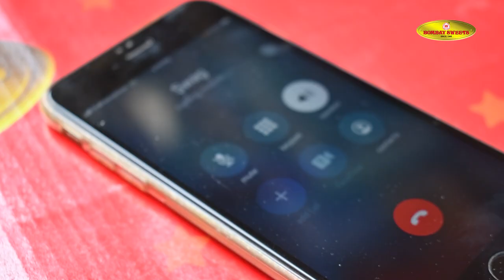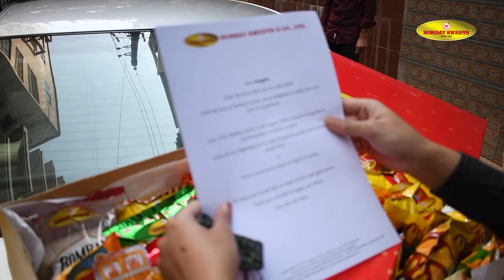Bombay - Big Box Exclusive | Bombay Sweets Surprised Anik Khan and Friends | Part 5 | Shwagata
Title: স্বাগতা কেন অনিক খানকে তার বাসাতেই ঢুকতে দিলেন না? কেন বাসার নিচেই তার সঙ্গে দেখা করলেন? (ভিডিও সহ)
Anik Khan; a person who claims to be an inferior poet and writer of indifferent verse, is actually a multi-talented Host, Researcher, Author, Editor, Consultant, Mentor, Adviser, Social Worker, Influencer, Producer and so many other things. But above all, he is a wonderful jolly person who has a little kid inside!
Hence, Bombay Sweets has selected him to be a Brand Ambassador where he will have a chance to spread happiness with his favorite people. He will share a box full of our products and surprise them.
In this video, the person he chose to share the happiness is the Super-Popular Media Personality Swagata.
Ms. Zinat Sanu Swagata, a Star of contemporary ShowBiz Industry is better known as Swagata for her acting & music, among many other things!
Swagata has paved her own path and carved her own space for herself in the Bangladeshi Media Scene - through her remarkable Acting (Both TV & the Silver Screen) and Music (from classical to rock) skills over the years.
Known for her striking confidence which landed her, in many diverse roles in TV Dramas and Feature Film, that turned her to be a true Method Actor. So, naturally she has many successful & super hit television, movies (commercial & Indi), ventures to her credit.
However, deep down she believes she is actually a behind the camera person! Keeping that in mind after her graduation in this field, during this pandemic, she has also started he Masters Degree classes! As well teaching music to children online! Swagata, among her friends is loved and respected for her 'No Nonsense - Go Getter Girl' attitude towards life!
Let's see how, this tigress, Swagata, reacts after getting the big box full of happiness from her good friend, our Brand Ambassador Anik Khan!